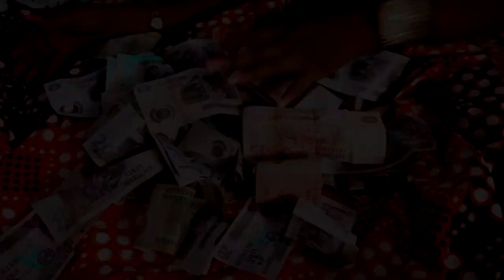Preta Lizha -Ogingone- (Oficial Video) By AP Films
Preta Lizha -Ogingone-
Prod by: Big Man Pro